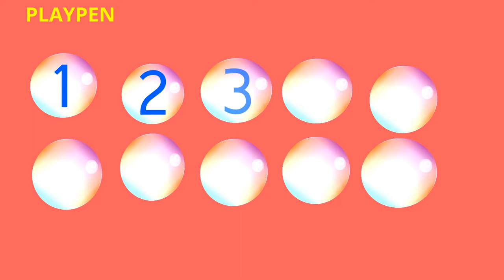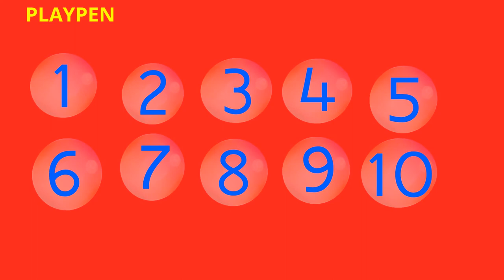Learn to сount from 1 to 10. Bubbles. Video for children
Teach your child to count from 1 to 10 with bubbles. Educational cartoons for kids from PLAYPEN